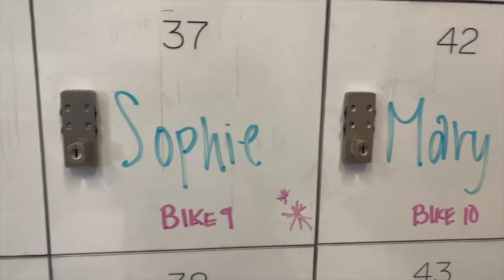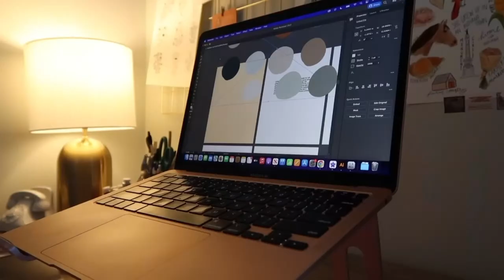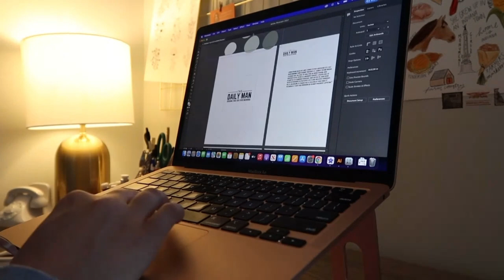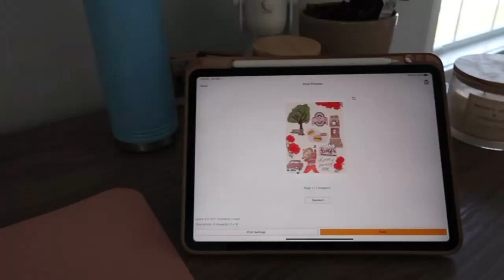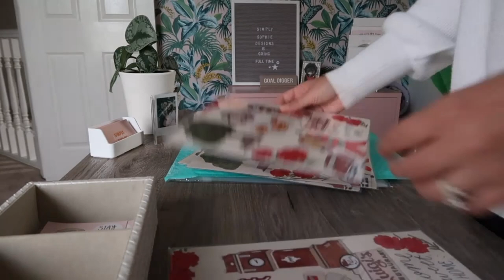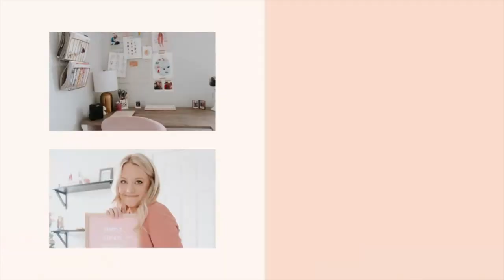Small Business Vlog - packing orders, client work + more!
Welcome to a day in the life of a creative entrepreneur day 4! I am so excited to take you guys along with me on my day today. I spent the day working on a few projects for clients and I'm showing you how I package orders!

Link for Amazon Iced Coffee Cups

Let’s Chat!